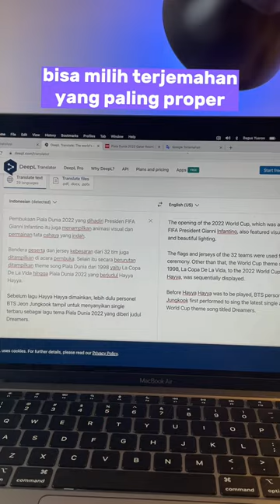Alternatif Google Translate yang jauh lebih lengkap!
Kalian masih pake google translate untuk nerjemahin? mending cobain juga web yang satu ini biar hasil translate lebih akurat!